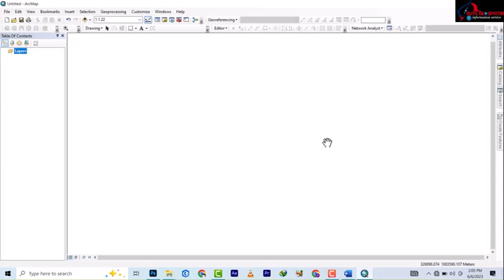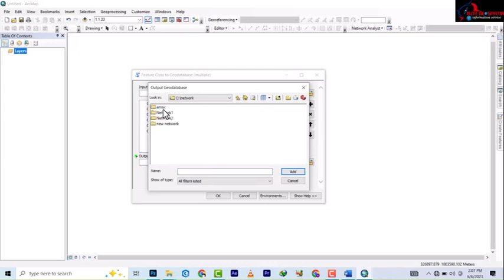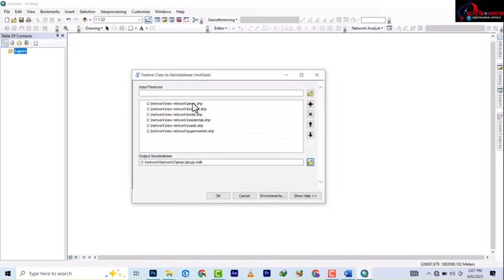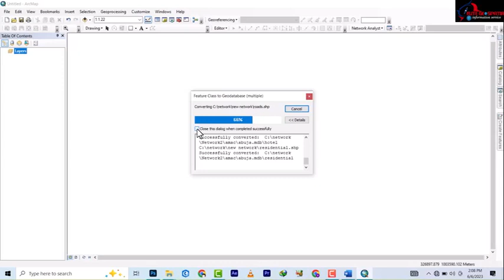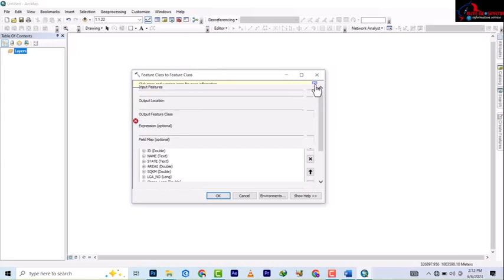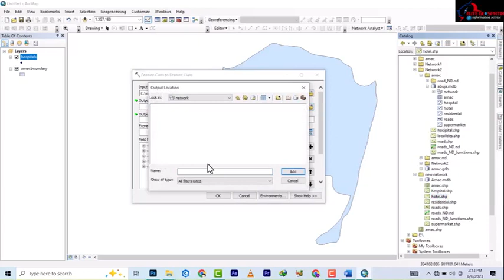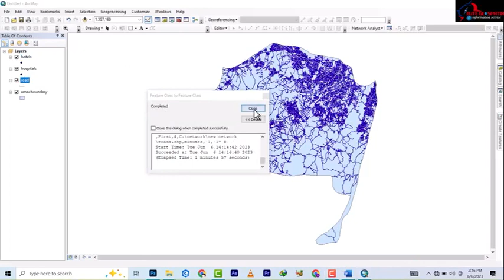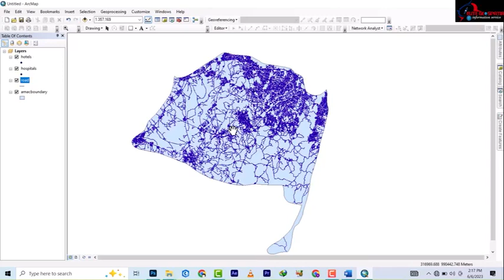Conversion Tool : from Shapefile To Feature Class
This little tutorial will walk you through how to convert a shapefile into a geodatabase feature class using ArcGIS. This will be broken into two larger parts:
Creating a geodatabase
Converting a shapefile into a feature class
By the end, you should be able to work with your layer as a feature class in a geodatabase.
Creating a geodatabase
When using a geodatabase it’s important to keep in mind that the geodatabase itself is just a container for data. While it has special functionality for spatial data, it serves the same purpose as any other file folder on your computer. In fact, if you look at a geodatabase outside of ArcCatalog or ArcMap it will just look like a folder on your computer.

The data that are stored in a geodatabase are called feature classes. These are similar to shapefiles. What you’ll really be doing through this process is converting a shapefile to a feature class that resides in a geodatabase. But before you can do that conversion, you need a place, a geodatabase, for your feature class to be stored. In short, you need to create a geodatabase: